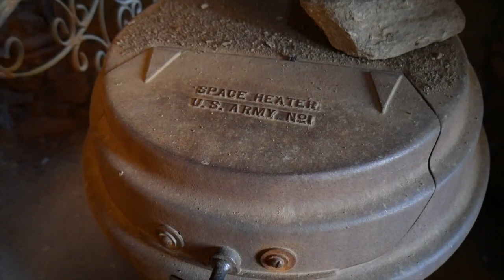Bishop Castle Vlog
Vanessa went to Bishop Castle in Colorado and filmed this vlog with her friends. We edited it together, and I did the music.